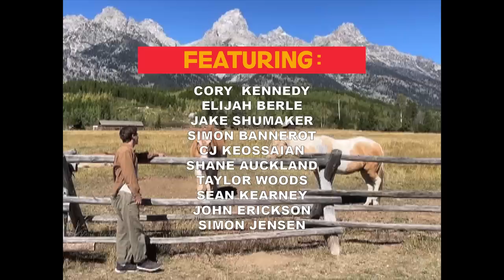Cory Kennedy's Northwest Summer with Friends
Cory and friends take on the Pacific Northwest for a summer adventure. Filmed over the course of Summer 2022.

Filmed and Edited by: Shane Auckland

Featuring:
Cory Kennedy
Elijah Berle
Jake Shumaker
Simon Bannerot
CJ Keossaian
Shane Auckland
Taylor Woods
Sean Kearney
John Erickson
Simon Jensen